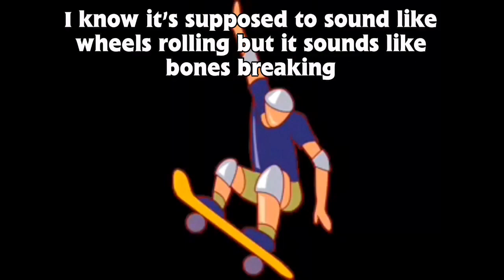I Edit Some Educational Television